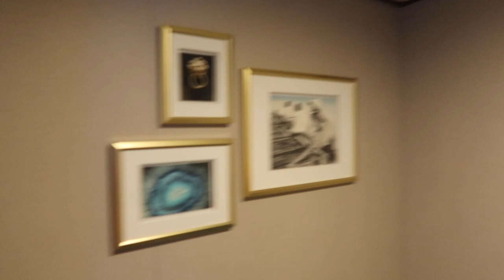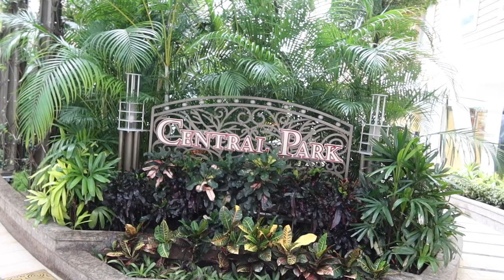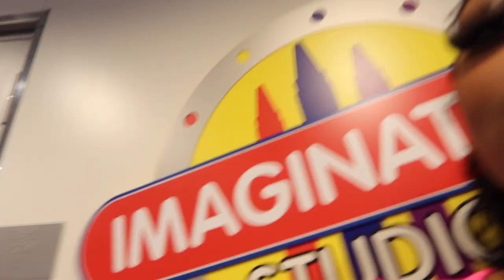WENT ON A CRUISE 🇧🇸 TO BAHAMAS .. GOT KICKED OFF THE BOAT FOR FIGHTING .. ALMOST GOT ARRESTED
HOW TO START YOUR OWN BUSINESS : BECOME A BOSS – pnkdluxe

           age : 19
           camera i use: G7x iii